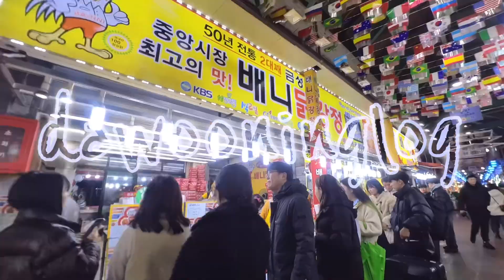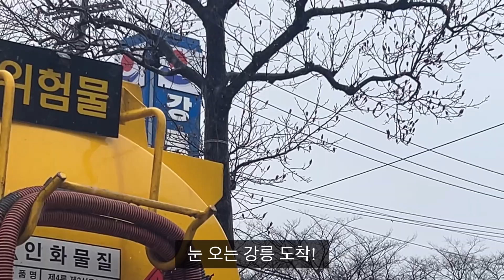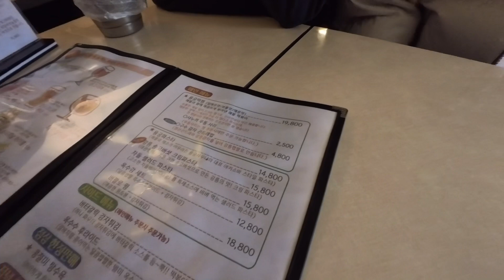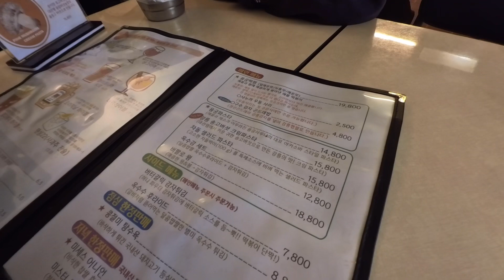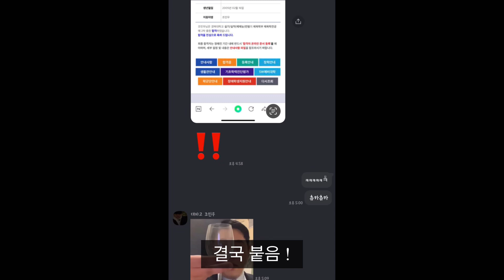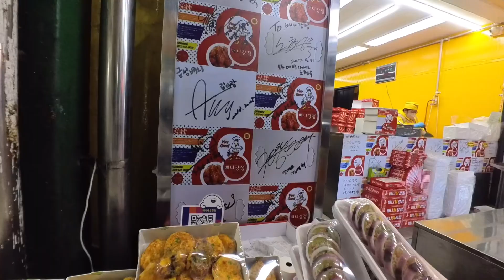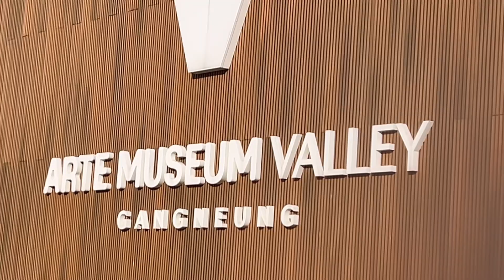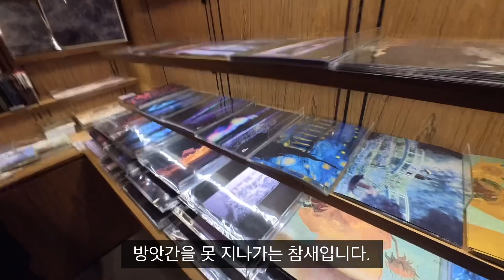34. 그해.. 강릉...겨울... 이었...다....